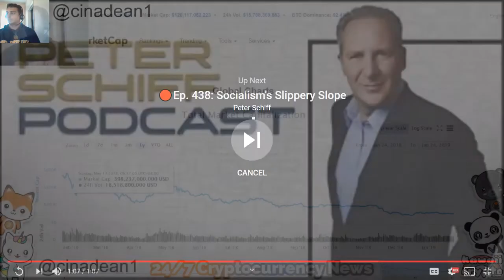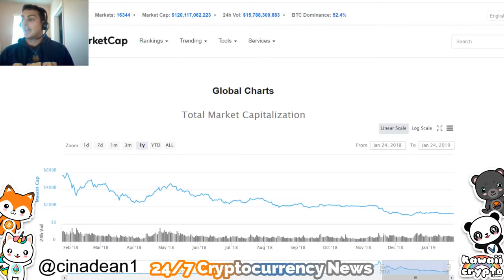Will Cannabis Stocks be the Future?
You’ve been in the Marijuana business for a while now, but in terms of investing you’ve decided you want to hike it up a notch. Now, investing isn’t exactly the easiest mountain to climb, but marijuana stocks have continuously shown a type of stability in the market that is undeniably attractive. We all admire attractive things, so, let’s make your first time learning to invest seem attractive to you, starting with what you should know before beginning the phases of investing.